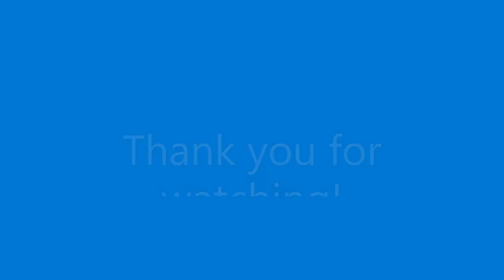Monday Instrumental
The Blender Boys
Album - Flame Touque
Written by Ren Komo